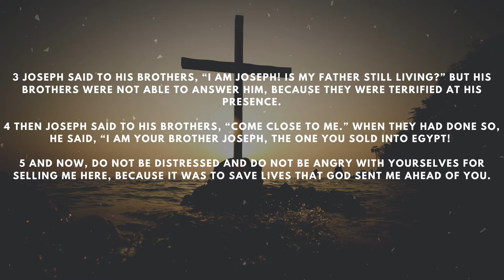IIM Online - Divine Provision Conclusion